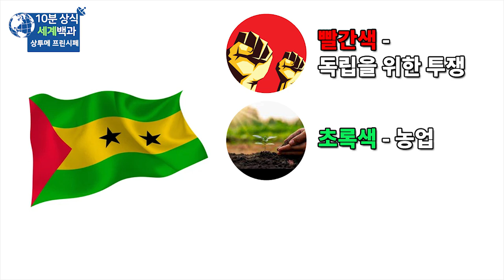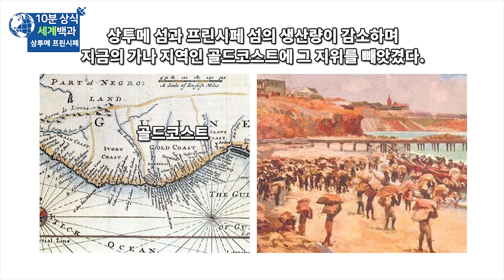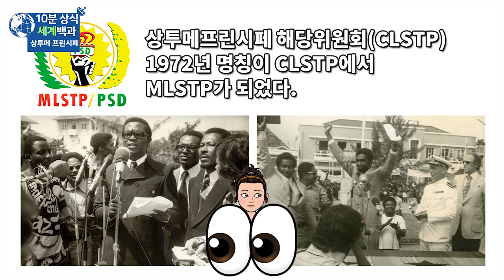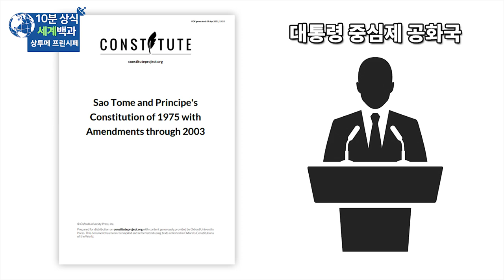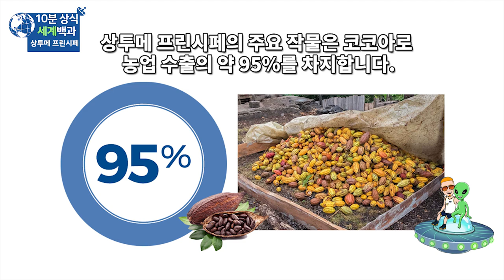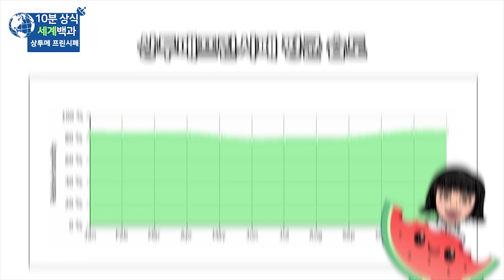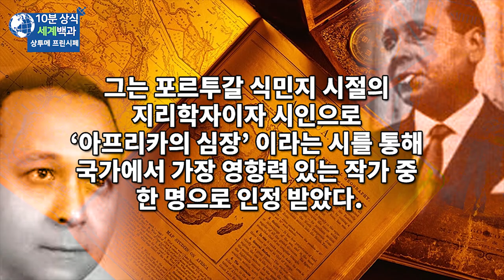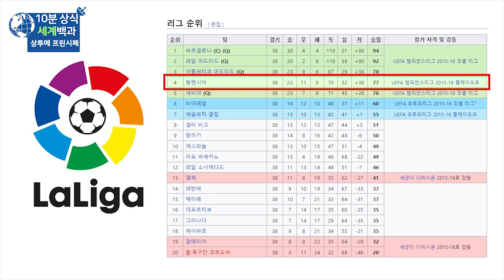상투메프린시페 10분 완벽 정리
(한국어 자막)

상투메프린시페는 아프리카 대륙에서
서쪽으로 약 320km 떨어진
기니만 남동부에 위치한 나라로 수도는 상투메입니다.

상투메프린시페 소개
상투메프린시페 역사 등을 정리했습니다.